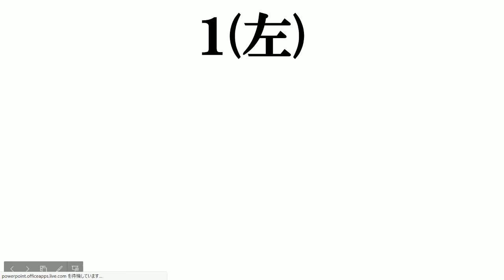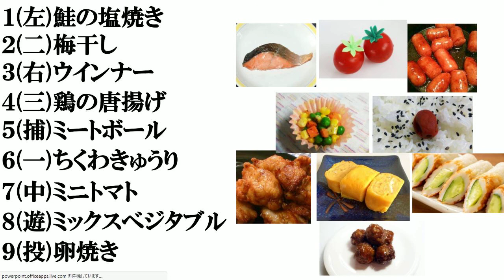お弁当の定番おかず​で打線組んでみた